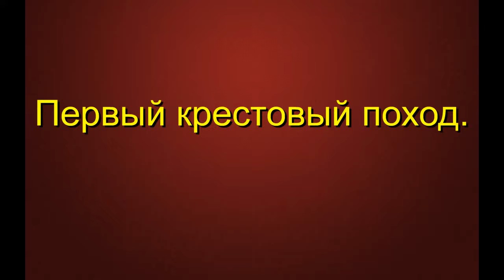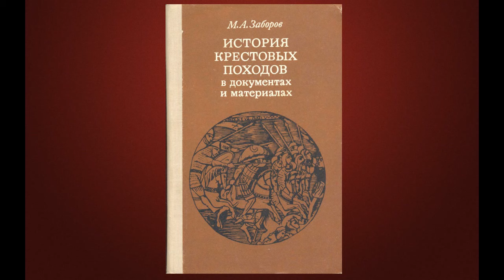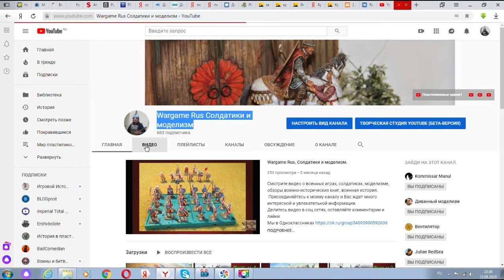Клим Жуков о крестовых походах, часть 4: Первый крестовый поход (картинки). #1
Клим Жуков и Дмитрий Пучков записали лекцию о Первом Крестовом походе. Я оформил эту лекцию в КАРТИНКАХ по тематике. Смотрите и оцените.